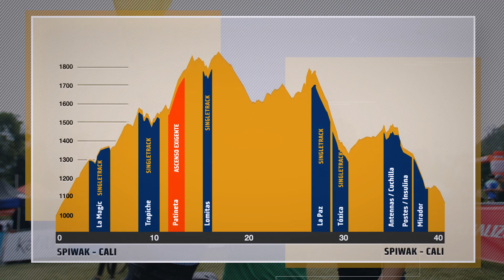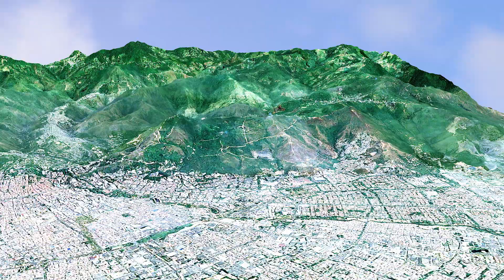La Leyenda MTB 2022 - Un anticipo de la Etapa 6,El Dorado / Stage 6 Preview,El Dorado, Colombia 🚵🏅🇨🇴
✳️ La sexta etapa, El Dorado, es nuestra etapa final habitual de La Leyenda del Dorado. De vuelta en el paraíso de pistas de Cali Bike Park 🚵, sube una vez más por las laderas de Tres Cruces hacia el pueblo de La Paz con vistas magníficas de Cali y el Valle del Cauca, Colombia.
✳️ Para terminar se tiene que descender al Hotel Spiwak y cruzar la línea de meta 🏁, recoger la codiciada medalla y camiseta de finisher ¡ahora eres una Leyenda 🏅!
✳️ 21 al 27 de agosto 2022, 462km / 13,589m+, Valle del Cauca, Colombia 📅.
✳️ ¡Ciclistas profesionales y aficionados en equipos de 2 personas 🚵‍♂ 🚵‍♀
✳️ La Leyenda 2022 - ¡Cupos limitados disponibles! Quieres correr?! ⏱️ ¡Ingresa tus datos en el enlace abajo YA y estaremos en contacto ✏️  ⬇️!

✳️ Stage 6, El Dorado, is our customary final stage of La Leyenda del Dorado. Once again on the amazing tracks of Cali Bike Park 🚵, it climbs the sides of Tres Cruces towards the town of La Paz with magnificent views of Cali and the Valle del Cauca, Colombia.
✳️ To finish you've just got to descend to Hotel Spiwak and cross the finish line 🏁, receive the coveted medal and Finisher's tshirt, you're a Legend now 🏅!
✳️ 21st to 27th August 2022, 462km / 13,589m+, Valle del Cauca, Colombia 📅.
✳️ Professional and amateur cyclists in teams of 2 🚵‍♂ 🚵‍♀
✳️ La Leyenda 2022 - Limited places available! Interested?! Fill out your details in the link below NOW and we'll be in touch ✏️  ⬇️!

🎥: Motion Factory Studios